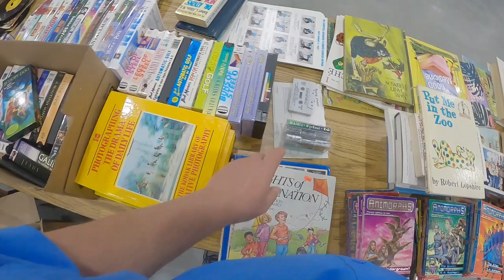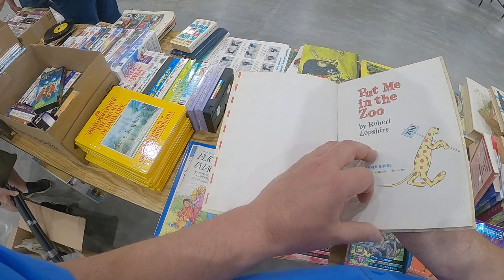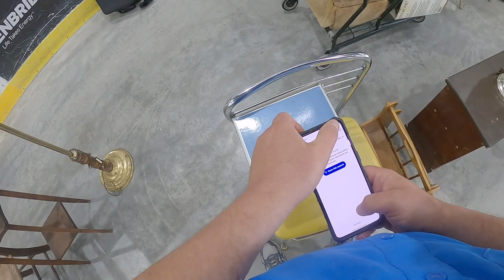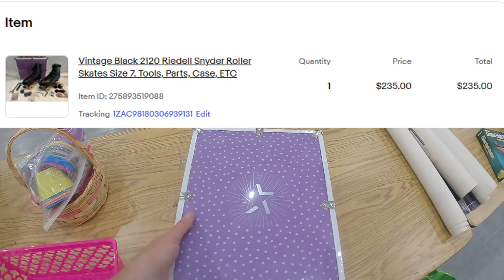I Went Back To The Sale Bought A Stereo And Much More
This is my second video of the huge sale I went to where I went back to get even more stuff a 2nd and 3rd time.

Former City Manager turning to his life long passion picking goodies at garage and yard sales, thrift stores, auctions and when you throw out the good stuff in the trash. Live in Michigan's Beautiful Upper Peninsula on the other side of the Mackinac Bridge. Sell used items, sometimes unique items I search the backroads if rural America, occasionally in unban areas  and just over the border in Canada. We sell items on eBay, Mercari, Posh, Etsy, Facebook Marketplace, a garage sale, Bonanza and platforms yet to be invented to support the family (including Natalie Our Orange Cat) so we can live and play in the Michigan's Upper Peninsula. The goal is to take you all along to share in this picking journey and sell what is junk to you for sometimes amazing prices!

ebay bolo
ebay seller
reseller
estate sale
estate sales
flip garage sale finds
treasure hunting
American pickers
resell video
ebay video
picking
private pick
vintage garage sale
vintage 80's
vintage 90's
garage sale
yard sale
garage sales
yard sales
garage sale ride along
treasure hunting
reseller community